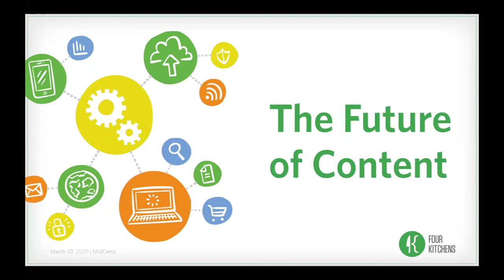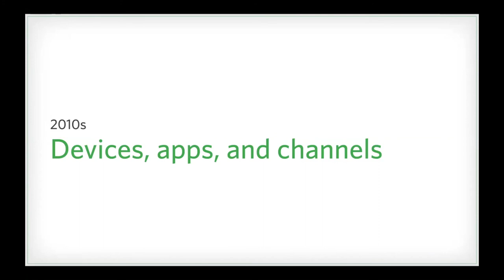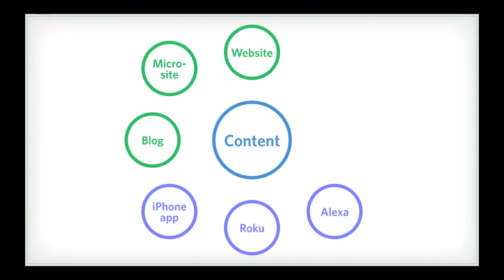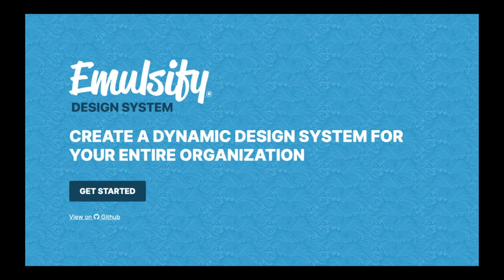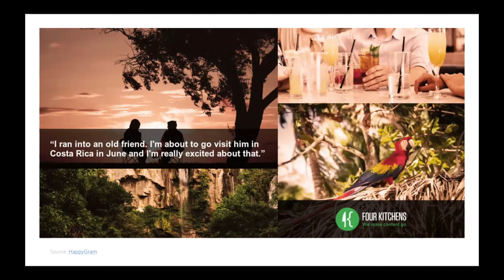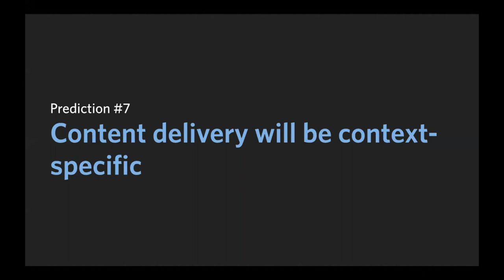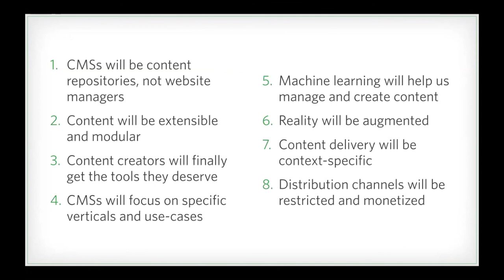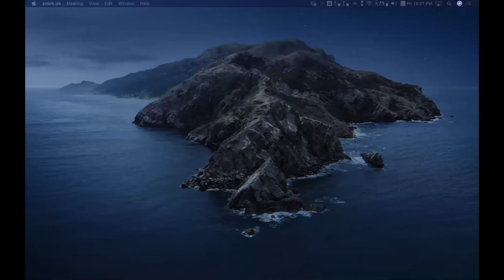The Future of Content: Context-Aware, Centralized, and Written by Robots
Content! It’s everywhere! It’s displayed on websites and in apps. It’s streamed to smartphones, televisions, and watches. It’s heard on podcasts, read aloud by voice assistants, and explored in immersive, three-dimensional virtual realities. With so many platforms, how can you keep pace with the rapidly changing landscape of digital experiences and content distribution?

In this session, you’ll learn how media companies, universities, and nonprofits are thriving by adopting platforms built for the future of content. I'lll talk about:

Centralized content management: Collecting, managing, and distributing your content from a single location—and fostering a community of content contributors and app builders.
Context-aware content: Telling the same story using different experiences and devices.
Machine learning: Leveraging artificial intelligence (AI) and natural language processing (NLP) to speed up content production, personalize content, and help us keep our content up-to-date.
Multichannel and omnichannel publishing: Distributing your content to any service or device (think Facebook Instant or Apple TV) with minimal changes.
Decoupling your CMS: Separating the management of content from the presentation of content makes it easier to support new technologies and devices.
Future-proofing your digital experiences: Content forms the basis of digital experiences. We don't need to predict the future, but we DO need to adapt our content to new devices, contexts, and experiences. How can we be prepared for these changes? What ideas should we pursue, and which should we avoid right now?
I'll close with a couple of case studies that demonstrate how Four Kitchens' client partners have prepared themselves for the future of content:

PRI.org: Last year, we helped relaunch a decoupled frontend for Public Radio International's legacy Drupal site.
NBC: We helped relaunch NBC.com, The Tonight Show with Jimmy Fallon, and Saturday Night Live as decoupled Drupal sites with an API that shares content across multiple NBC brands, devices, and apps.
Learning objectives
At the end of this session, attendees will:

(1) Realize the prevalence of machine learning in content generation. AI is currently—right now!—being used by the world's largest news companies and publishers to write content with little or no human intervention. What does this mean for content creators? I'll share a demo of how we can leverage AI to augment, not replace, human creativity.

(2) Be inspired by the many, diverse use cases for creating a robust data model and centralizing content management for distribution to multiple devices (with real-world examples). Attendees can apply the lessons of content modeling to more exotic interpretations of "content," such as 3D assets for VR/AR experiences and 3D-printable schematics.

(3) Be prepared for new methods of content segmentation, monetization, and personalization. How is the fragmentation of streaming video through multiple, paid services like HBO GO, Disney+, and Apple TV analogous to the creation of discrete media consumption streams as demonstrated by the dissolution of iTunes into context-specific apps (Music, TV, Podcasts, etc.). Attendees can then apply these lessons to how they implement Drupal and content management systems in general.

Todd Nienkerk
CEO @ Four Kitchens